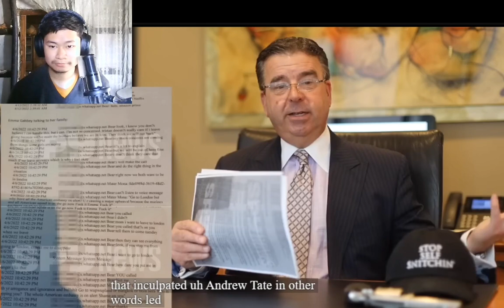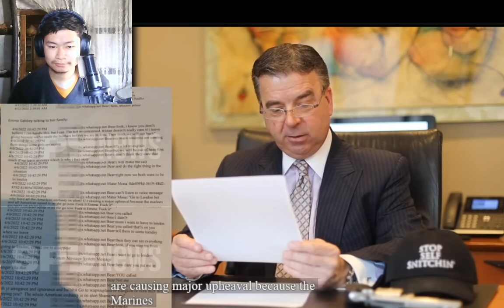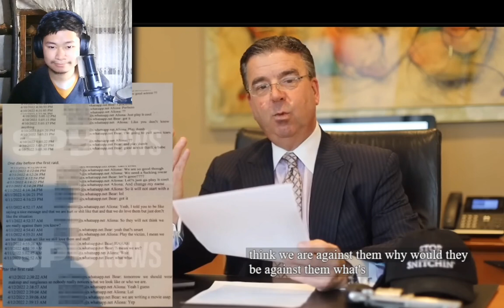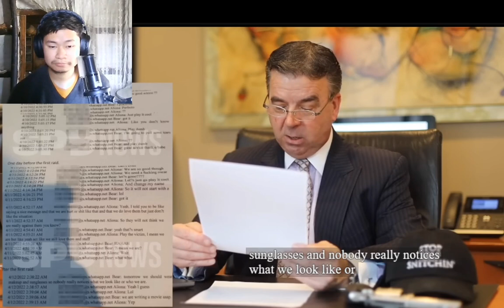Lawyer Examines the Alleged 'Wiretap Leak' in the Andrew Tate Case | REACTION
UH..